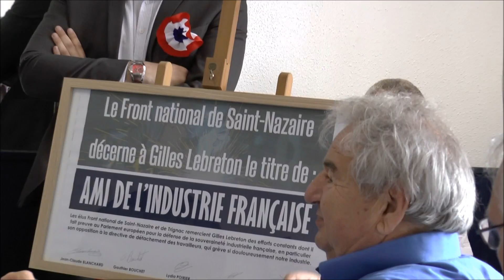« Nous considérons Gilles [Lebreton] comme l'ami de l'industrie française »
Extraits de la Fête de l'industrie, organisée le 2 juillet 2016 à Saint-Nazaire, aux côtés de Gilles Lebreton, député FN de l'Ouest au Parlement européen.